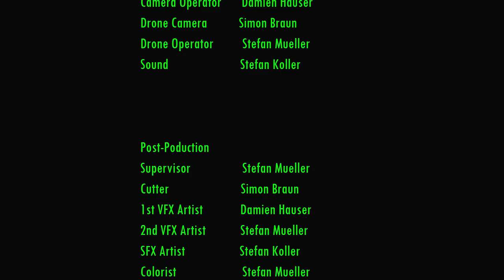Green - shortfilm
This shortfilm is a student collaboration with the MMA Ninja Dojo.

German
GREEN, das Elixier, welches übermenschliche Kräfte verleiht, wurde gestolen. Ein Agent heftet sich an die Fersen des Feindes. Doch er wird darauf selbst gefasst. Ein Kampf auf Leben und Tod beginnt.

English
GREEN, the elixir, which gives superhuman powers, was stolen. An agent attaches himself to the heels of the enemy, but they caught him. A fight for life and death begins.

Producers: Simon Braun, Kai Hicks & Stefan Mueller
Writers & Directors: Simon Braun & Kai Hicks

Cast
Victim & Fighter: Fabio Salvagno
Bad Guy 1: Stefan Mueller
Bad Guy 2 & Fighter: Robin Bürgin
Driver: Kai Hicks
Sniper: Thomas Ritter

Crew
Camera Operator: Damien Hauser
Drone Operator: Stefan Mueller
Drone Camera Operator: Simon Braun
Sound on Set: Stefan Koller

Post-Production
Post-Production Supervisor: Stefan Mueller
Editor: Simon Braun
Folies/SFX Artist: Stefan Koller
VFX Artist: Damien Hauser
Colorist & VFX Artist: Stefan Mueller